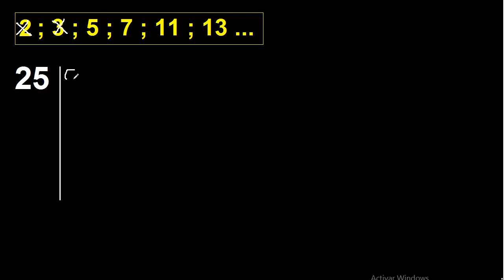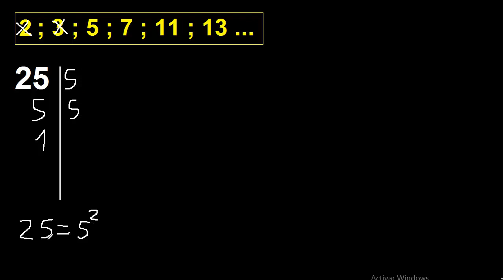producto de divisores de 25 , multiplicacion de divisores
producto de divisores de un numero cualquiera
multiplicacion de divisores de un numero